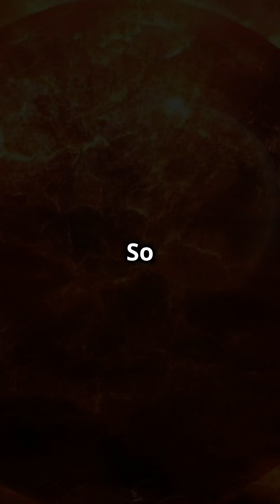The Biggest Star in the Universe 2024 - UY Scuti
Imagine a star so massive it could swallow our Sun 1,700 times! 🌞✨ In this video, we explore the largest known star, UY Scuti, and uncover its mind-blowing size and fate. 💬